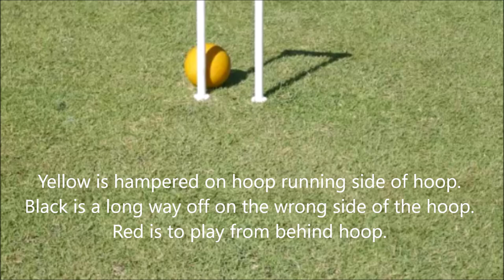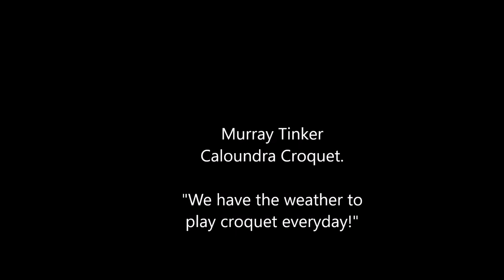Golf Croquet Tips and Tactics playing the hoop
I will share little nuggets of Tips and Tactics. This one is a great one to have in your bag of shot options. It is about using the furniture for your advantage.